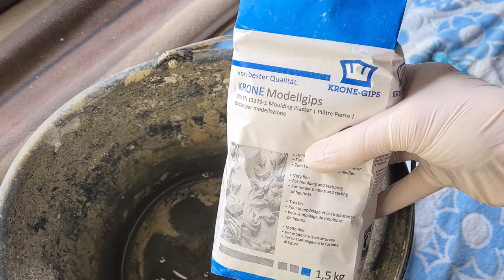Amazing Table Lamp made of Plaster or Concrete - DIY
Make a fascinating lamp out of plaster or concrete. It looks like a real geode. The light brings out the sparkling effects, try it out.

Material:
Styrofoam, plaster or concrete, glass bottle, vegetable oil, acetone, acrylic paint, electric tea light, high-gloss clear lacquer